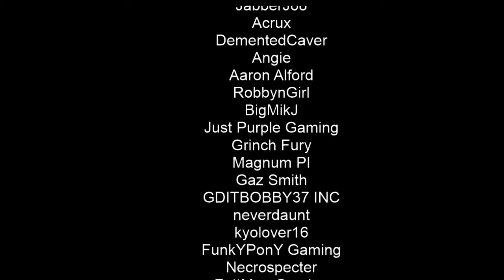What is that Demented | Dead by Daylight | GameEdged's Livestream #2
Just chillin with other EdgeHeads havin fun... Big shout out to GameEdged for bringing us all together.